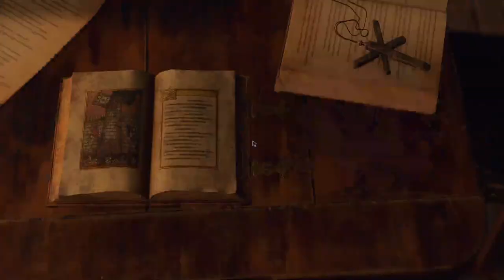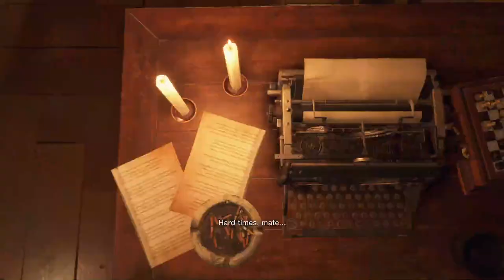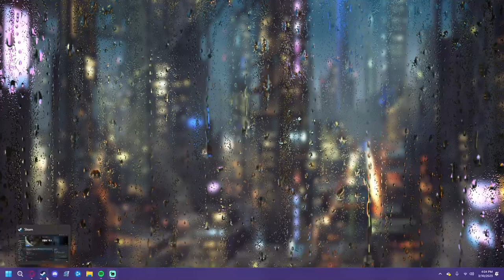Resident Evil 4 - 3/30/23 STREAM VOD (03)